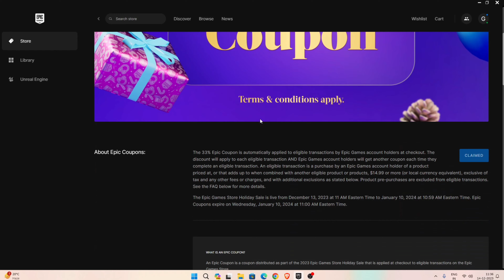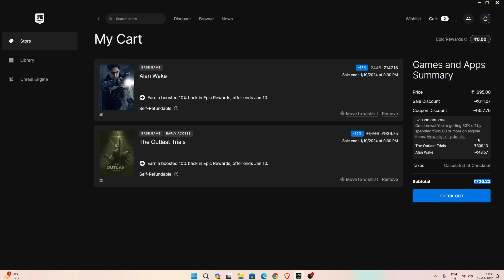Epic Games Coupon 33% Discount | Epic Games Holiday Sale Coupon 2023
How To use Epic Coupon | Epic Coupon | Epic Games Coupon

The Epic Games Store Holiday Sale 2023 offers a 33% Epic Coupon for eligible transactions. The sale runs from December 13, 2023, 11 AM ET to January 10, 2024, 11 AM ET.

The coupon applies to eligible purchases, including games, but not DLC, in-game items, or currency. The coupon is automatically applied at checkout for any eligible transactions that total INR 949 or more.

Each time the coupon is used for a purchase, a new coupon is automatically added to the user's account. However, only one coupon can be redeemed per transaction.

Epic Coupons are non-transferable and cannot be resold, bartered, auctioned, or redeemed for cash.